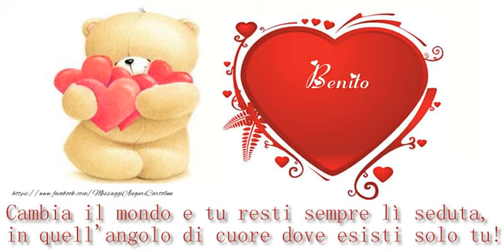Ti amo Benito!